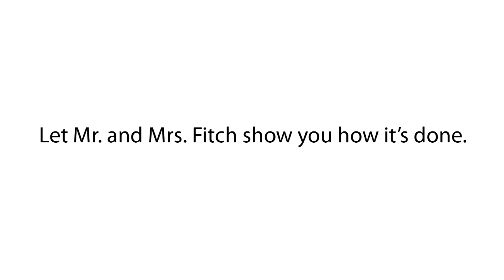MR. & MRS. FITCH by Douglas Carter Beane at Amphibian Stage Productions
Amphibian Stage Productions presents MR. & MRS. FITCH by Douglas Carter Beane, running April 12-29 at the Fort Worth Community Arts Center.

Meet gossip columnists Mr. and Mrs. Fitch. When the social circuit no longer provides juicy morsels, and when the pressure to create news in our never-ending news cycle becomes just a bit much, it's time to toss back the martinis, dish out the bon mots, and realize that great celebrity can just appear out of thin air. This wicked, urbane comedy is a scathing look at who is in, who is out, and who may not even exist at all.

Video by Turquoise Video Productions